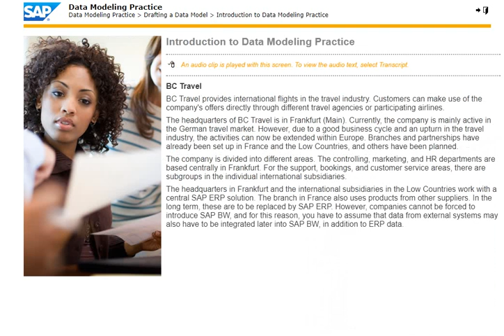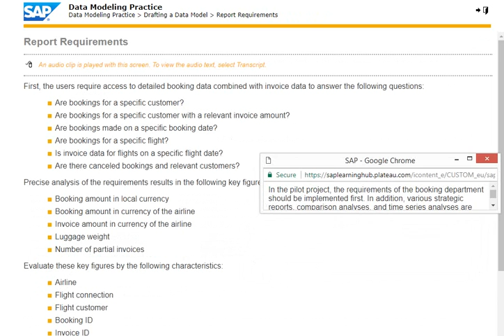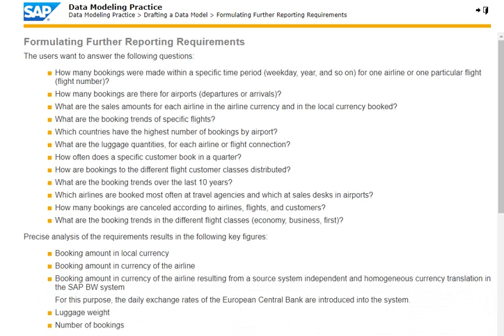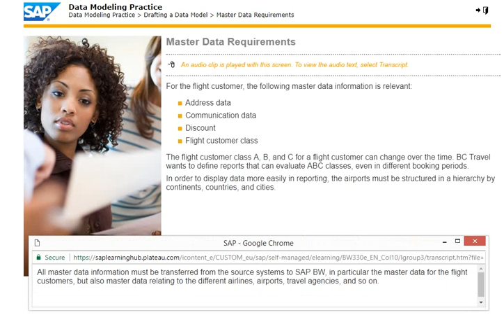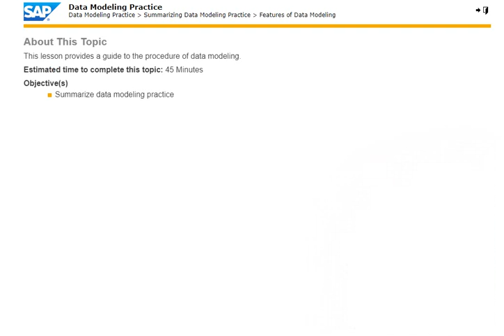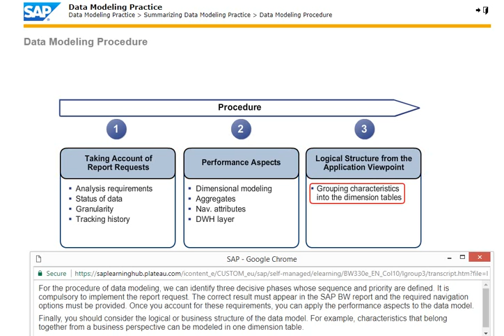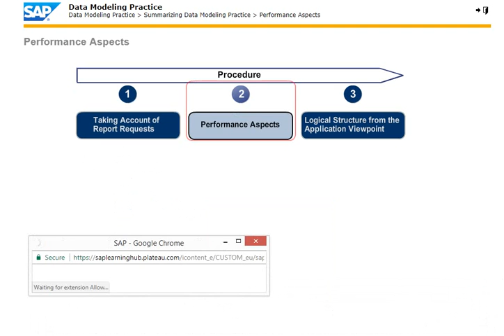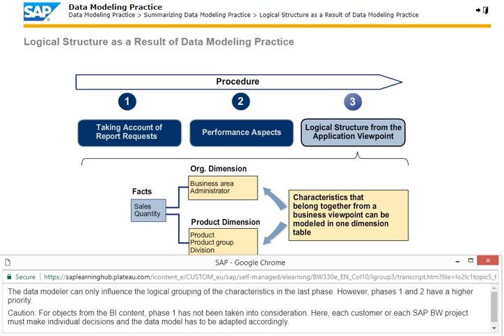SAP HANA Data Modeling Practice